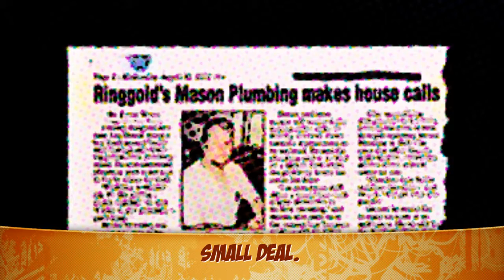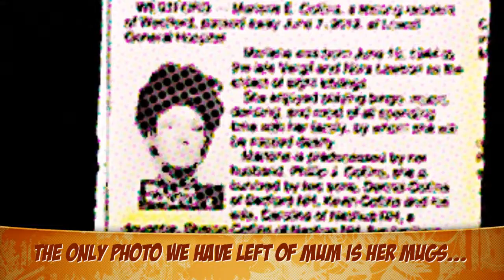Headlines Guy #1!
Executive Producer
CHIP EBERSOL

Supervising Producer
MIKE O. DONOHUE

Directed by
DAVE WILSON

Written by
JESSE COFFEY
NATE HERMAN
NELSON LYON
ROSIE SHUSTER
BARRY BLAUSTIEN
TIM KAZURINSKY
PAMELA NORRIS
TERRY SOUTHERN
ELIOT WARD

Special Material
MARYLIN SUZANNE MILLER

Associate Producer
AUDREY PEART DICKMAN

Production Designer
AKIRA YOSHIMURA

Musical Director
TOM MALONE

Costume Designer
KAREN ROSTON

Art Directors
LEE MAYAN
BILL GROOM

Audio
SCOTT SCHACHTER

NICK BRUNO
STEVE ROSKIN

Associate Director
CHUCK McCARRY

VEL RIBERTO

Titles
EDIE BASKIN

Sound Consultant
BOB LIFTIN

Production Manager
BOB McSHANE

Unit Manager
LIZBETH ANDERSON

Cameras
AL CAMOIN
GEORGE WEISZ
JOHN PINTO
BILL GOETZ
VINCENT DiPIETRO

Film Producers
BARBARA LIEBERMAN
MARY SALTER

Special Material
DAVID EWING

Band

conductor
RAY CHEW

JACK DAVIS
KEITH MARTIN
MIKE BURNS
MIKE POST
MICHAELO ANGELO

Music Coordinator
HAL WILLNER

Assistant Director
ROBIN SALIEN

Production Assistant
ROBERTTA SAVOLD

Research
RICK GELL

Graphics
WM. SHORTRIDGE, JR.
BOB POOK

Electronic Graphics
WAYNE WRIGHT
SIDNEY R. CHOMSKY

Sound Effects
JENNIE NG ZEETZ}

Hair
ANNETTE BIANCO

Makeup
KEVIN HANEY

Property Master
TRIP ULLRICH

Production Staff
GENE CAPUTO
MARION McLUCKY
CHIP RORABACK
BRUCE PADDOCK
KATE HUNGERFORD

Twentieth Century Fox Film Corporation is the author of
this motion picture for puropses of copyright and other laws.

Ownership of this motion picture is protected by copyright
distribution or exhibition of this motion picture could result
in criminal prosecution as well as civil liability.